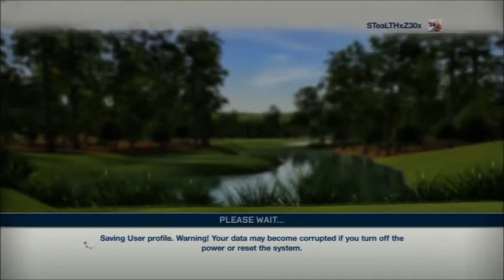Power Hour Sports- PGA Tour Episode 1: Character Creation!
First Episode of our Power Hour Sports series! Every Tuesday and Thursday, Eric, Alex, Jarrod and Matt will play a sports game as badly as humanly possible.